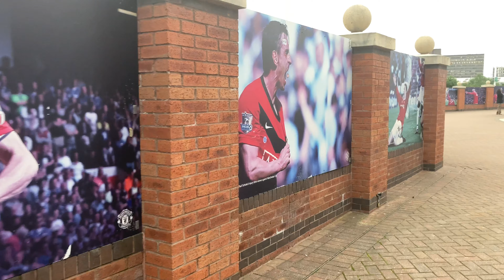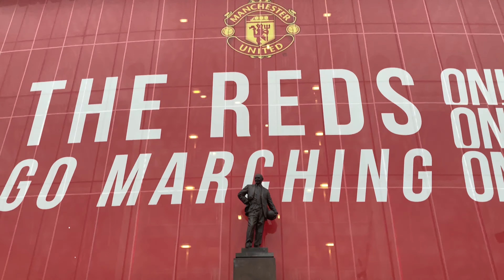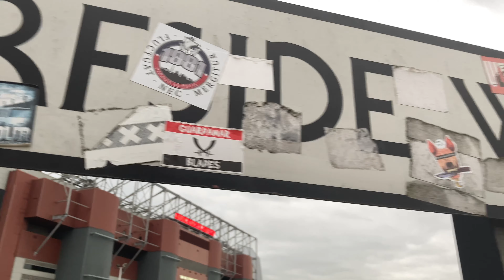കാൽപ്പന്ത് കളിയുടെ കമനീയ വേദികളിലേക്ക് ഒരു യാത്ര Old_Trafford Anfield Kingsway_tunnel | 4k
A small travellogue to take you to the Northern regions of the UK. Lets's visit the town of Stockport, the homeground of Manchester United-Old Trafford, Underwater Kingsway tunnel, the home ground of Liverpool FC-Anfirld, and underwater Mersey tunnel.